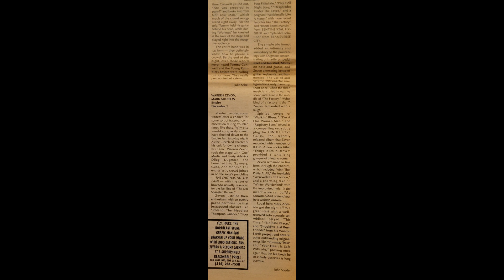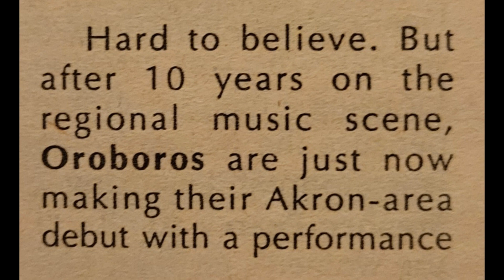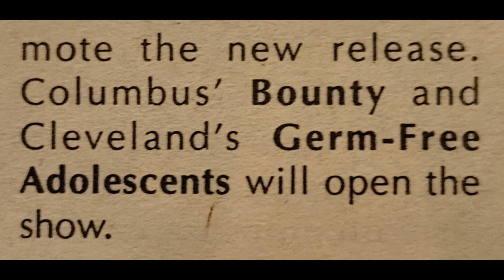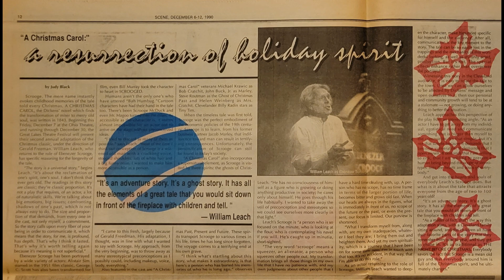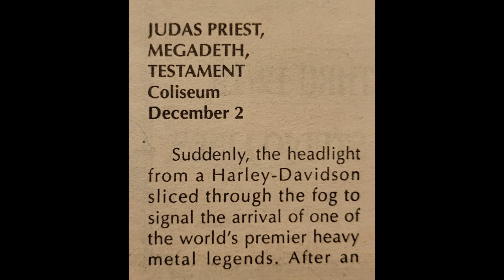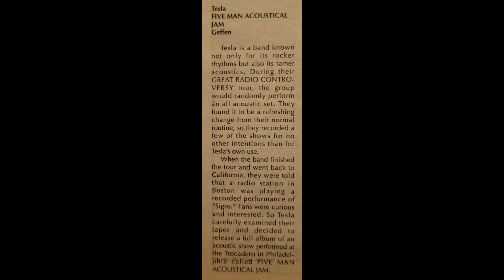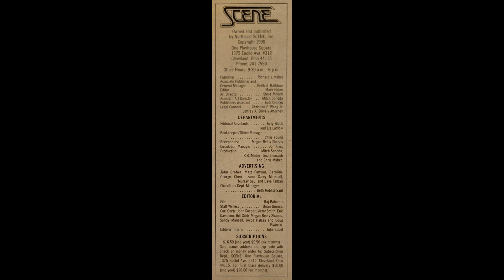The Connells - Maybe + Start - Scene Cleveland OH 12/6/90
Posted on the 33rd anniversary of the December 6th 1990 issue of SCENE featuring SCROOGE on the cover. THE CONNELLS studio recordings of MAYBE and START provide the soundtrack. The band is profiled in the issue. Other contents include:
articles/blurbs/pictures: The Connells, The Posies, Poison, Aerosmith, RATT, Warrant, NIN, Rick Emmett, New Salem Witch Hunters, Hostile Omish, Jeff Reding Vidmag, Champion Bubblers, Death of Samantha farewell gig, Oroboros, Scat Records, Judy Collins,
ads: The Connells, NIN, Nine Inch Nails, Ratt, ZZ Top with Black Crowes, Traveling Wilburys album,
reviews: Warren Zevon concert with pic, Mark Addison, Poison and Warrant concert, Laurie Anderson, Judas Priest, Megadeth, Pet Shop Boys, LeVert, Tiffany, Information Society, Tesla, Deep Purple,